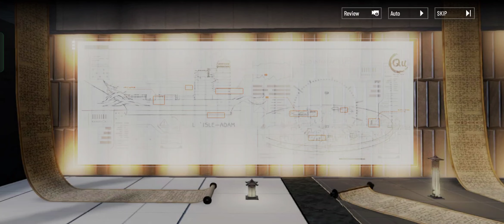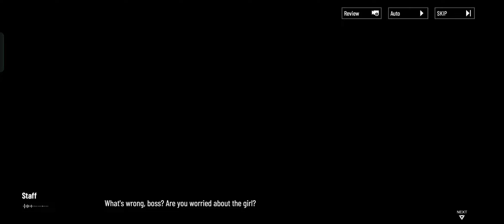PULAO : Night Mayfly (6) [Character Story] || Punishing : Gray Raven [Global]